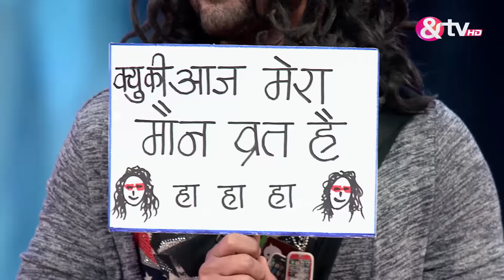Ep 84 | Happy Hours - And TV Hindi Serial - Watch Full Series on Zee5 | Link in Description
The show will showcase talented artist donning different avatar and entertaining audience with their gags. There is no definite plot as the show takes a topic(which is usually circled around social media) and presents a series of acts each day but always consists of social media jokes, funny videos sent to Happy Hours, The Social Baba Act and audience interaction along with one or more acts.